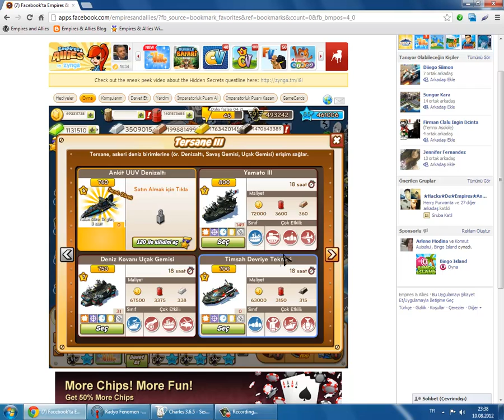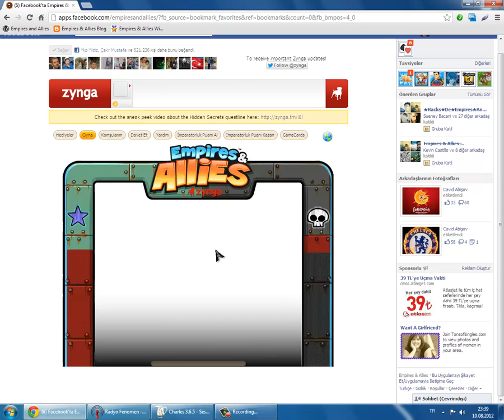Production Inferno2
Powered by excaliburturk
YY